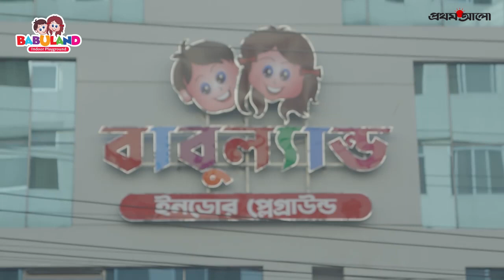খেলার রাজ্যে Babuland কে নিয়ে ফিচার করার জন্যে Prothom Alo কে ধন্যবাদ | Babuland Indoor Playground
খেলার রাজ্যে Babuland কে নিয়ে ফিচার করার জন্যে Prothom Alo কে ধন্যবাদ।